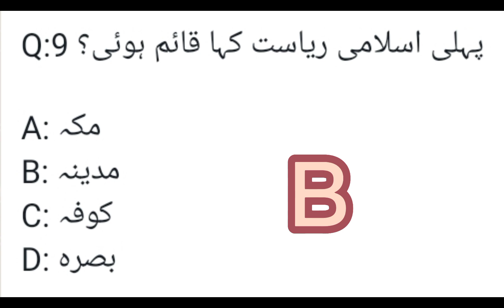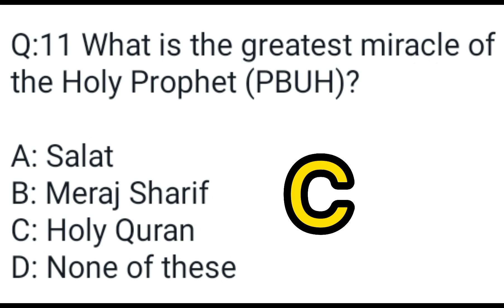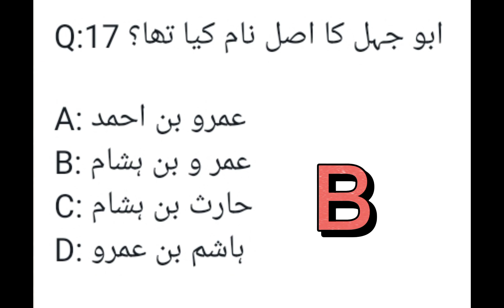Islamic General Knowledge Questions / Quizzes about islam in urdu / Islamic history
Assalaam-o-Alaikum!

In today's video, I am going to tell you about Islam.
This video is more important in terms of Islamic history.  Islam is our religion and religion. We are going to talk about it.